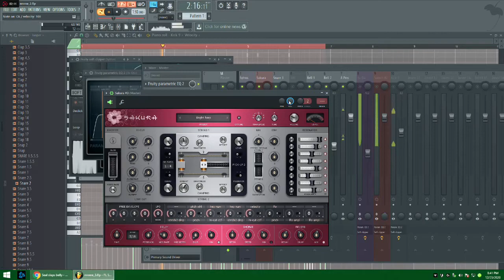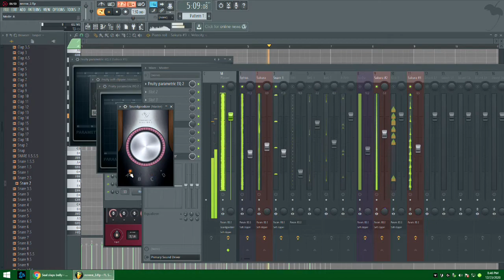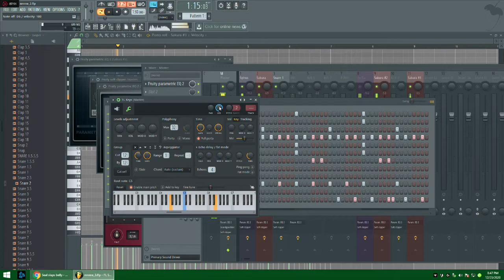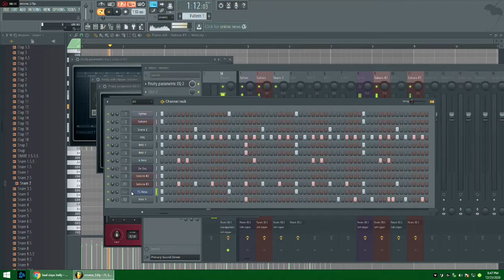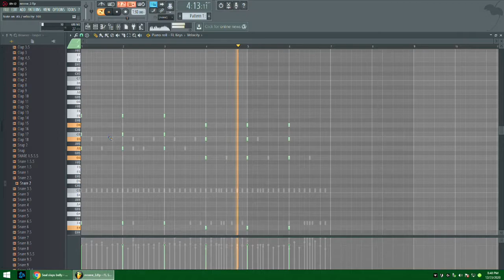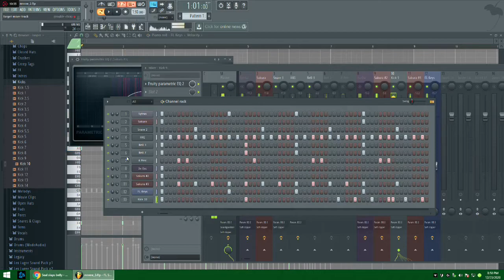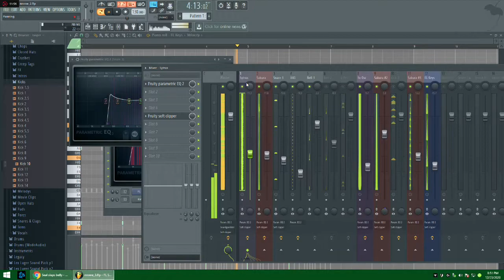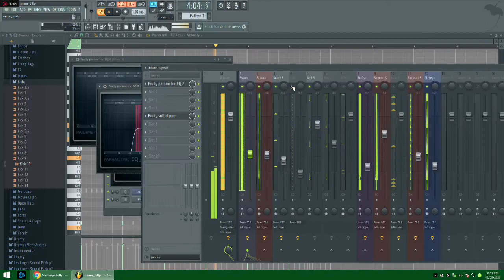need to mix